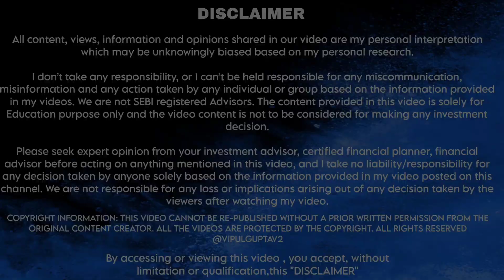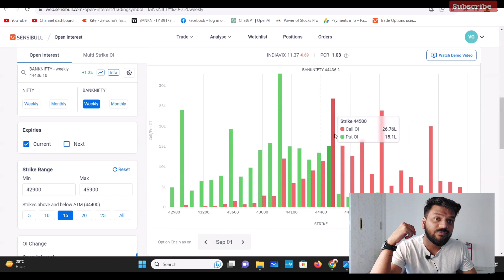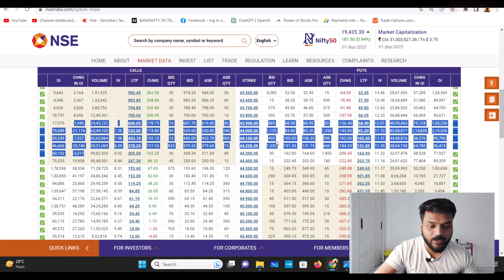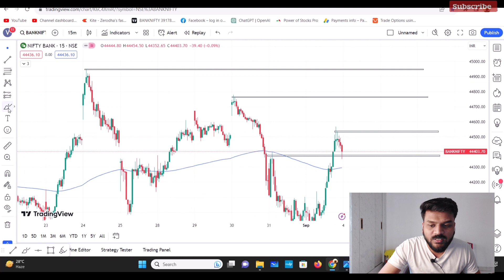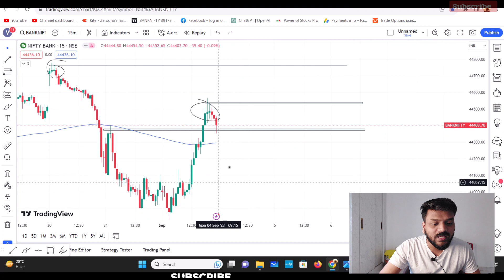Bank Nifty Prediction for Monday - 4 Sep 2023 | Market Analysis | Option Buying Strategy